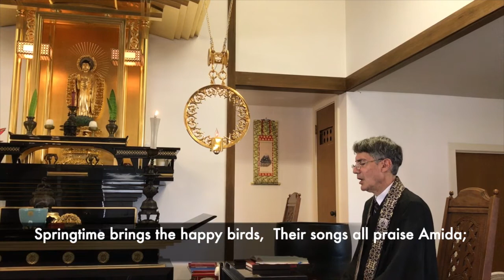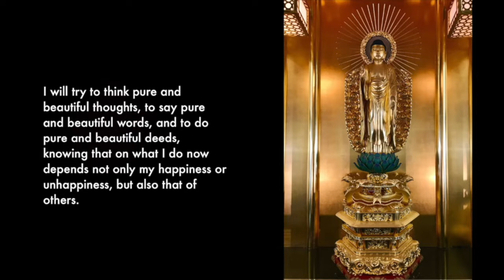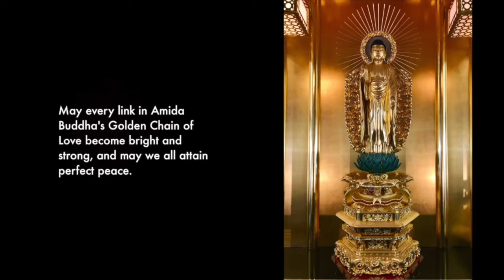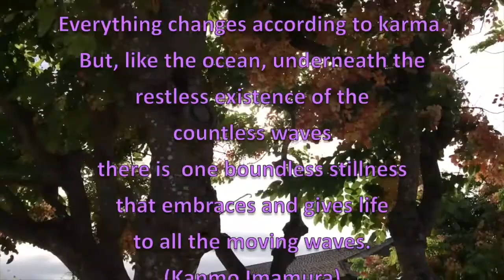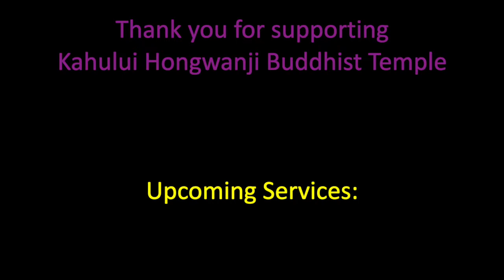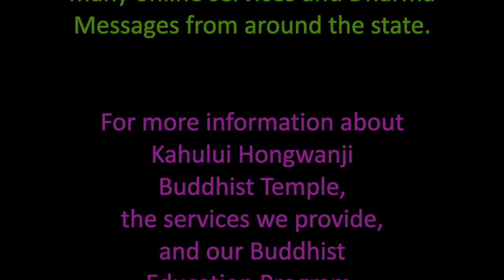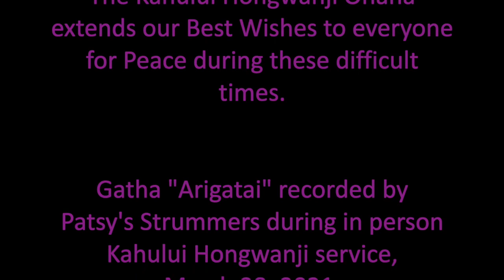Kahului Hongwanji Service (July 10, 2022)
Kahului Hongwanji Online Service for Sunday, July 10, 2022

Jump to:
00:02 - Kansho (Temple Bell)
02:22 - Opening Words
03:39 - Vandana & Tisarana
06:11 - Sutra Chanting: “Gassho to Amida”
11:20 - Golden Chain of Love
12:18 - Dharma Message “It’s O-bon Time Again”
36:25 - Metta “Loving Kindness Meditation”
37:58 - Nembutsu
40:11 - Closing Words
42:17 - Announcements

Thank you for your support of our online services!

If you would like to have a pdf copy of our Honpa Hongwanji Mission of Hawaii Service Book, visit the Honpa website at:

NOTE: You may use this book online or download for use on your computer, tablet, or smartphone. There is also a version that is designed for printing, which you may also download.

For more information about Kahului Hongwanji Buddhist Temple, the services we provide, and our Buddhist Education Program, please check our